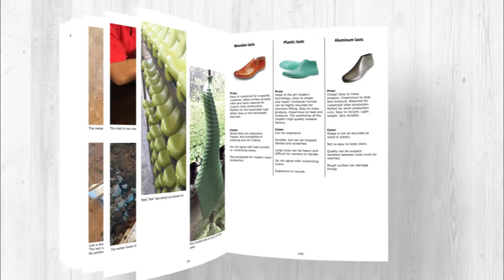How shoes are Made Book Trailer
How Shoes are Made: A behind the scenes look at a real shoe factory

Do you want to learn how modern athletic shoes are made? In How Shoes are Made you will see how the big brands design shoes. More than just a guided tour through a sneaker factory, How Shoes are Made will show you how modern sports shoes come to life from initial design drawings thru sample development and manufacturing.

Footwear design, shoemaking, shoe pattern making, and manufacturing are explained simply and thoroughly for sneakerheads, students, young footwear professionals or anyone interested in the shoemaking trades.

Written by veteran shoe professionals, How Shoes are Made will give you a look at the real world of shoe design and production. This shoe design handbook contains 26 chapters explain shoe design, shoe development, materials, stitching, outsoles, tooling, EVA forming, final assembly, shoe lasts, shoe prices, quality control and much more!

222 pages with over 400 color photos, graphs, and charts.

Newly updated 2020 edition contains an all-new chapter on shoe pattern making.